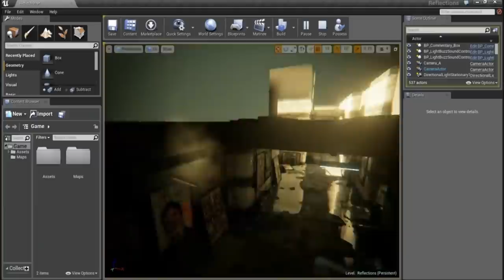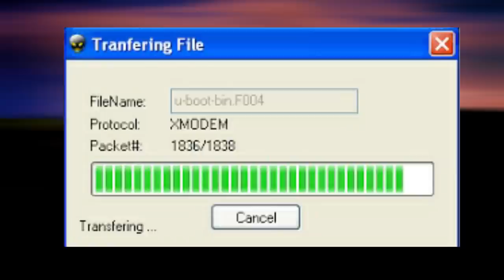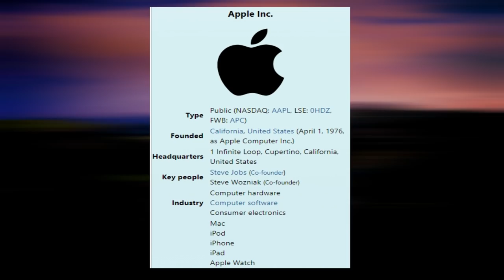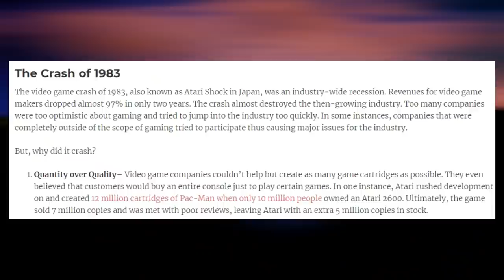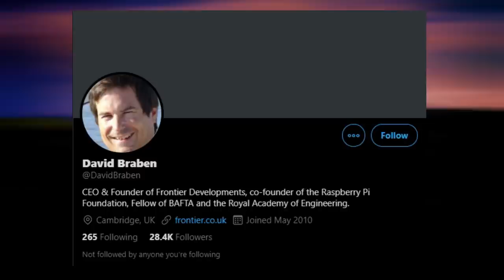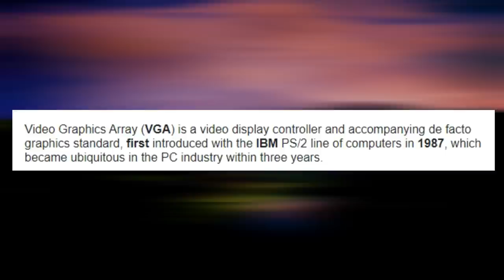The Evolution of Video Gaming | How Was Video Game Developed Over the Time (Sinhala) (2021)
The history of video games spans a period of time between the invention of the first electronic games and today, covering many inventions and developments. Video gaming reached mainstream popularity in the 1970s and 1980s, when arcade video games, gaming consoles, and home computer games were introduced to the general public.

Since then, video gaming has become a popular form of entertainment and a part of modern culture in most parts of the world. The early history of video games, therefore, covers the period of time between the first interactive electronic game with an electronic display in 1947, the first true video games in the early 1950s, and the rise of early arcade video games in the 1970s (Pong and the beginning of the first generation of video game consoles with the Magnavox Odyssey, both in 1972). During this time there was a wide range of devices and inventions corresponding with large advances in computing technology, and the actual first video game is dependent on the definition of "video game" used.

Following the 1947 invention of the cathode-ray tube amusement device—the earliest known interactive electronic game as well as the first to use an electronic display—the first true video games were created in the early 1950s. Initially created as technology demonstrations, such as the Bertie the Brain and Nimrod computers in 1950 and 1951, video games also became the purview of academic research. A series of games, generally simulating real-world board games, were created at various research institutions to explore programming, human-computer interaction, and computer algorithms. These include OXO and Christopher Strachey's draughts program in 1952, the first software-based games to incorporate a CRT display, and several chess and checkers programs. Possibly the first video game created simply for entertainment was 1958's Tennis for Two, featuring moving graphics on an oscilloscope. As computing technology improved over time, computers became smaller and faster, and the ability to work on them was opened up to university employees and undergraduate students by the end of the 1950s. These new programmers began to create games for non-academic purposes, leading up to the 1962 release of Spacewar! as one of the earliest known digital computer games to be available outside a single research institute.

Throughout the rest of the 1960s increasing numbers of programmers wrote digital computer games, which were sometimes sold commercially in catalogs. As the audience for video games expanded to more than a few dozen research institutions with the falling cost of computers, and programming languages that would run on multiple types of computers were created, a wider variety of games began to be developed. Video games transitioned into a new era in the early 1970s with the launch of the commercial video game industry in 1971 with the display of the coin-operated arcade game Galaxy Game and the release of the first arcade video game Computer Space, and then in 1972 with the release of the immensely successful arcade game Pong and the first home video game console, the Magnavox Odyssey, which launched the first generation of video-game consoles.